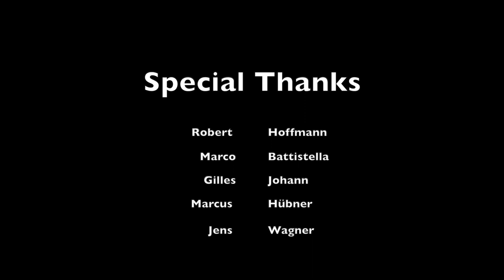Jean Muller | Beethoven: Sonata No. 19 in G minor, Op. 49 No. 1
L. van Beethoven: Piano Sonata No. 19 in G minor, Op. 49 No. 1

The two “easy” sonatas of Op. 49 were composed more or less at the same as the very first sonatas Beethoven wrote. Because they are not particularly demanding from a technical viewpoint – rare in the composer’s work – it is legitimate to assume that he wrote them for teaching purposes. They nevertheless deserve a rightful place in the universe of his sonatas. They both display strong links to the style of Mozart.

recorded in Luxembourg (L) in September 2020